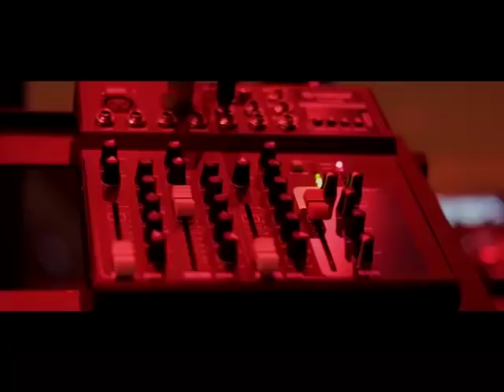COUSIN YA FALLY IPUPA 🙊FISTON KOLOKE🙆‍♂️ TRÈS DÉÇU NA BA PROPO YA JACKY NDALA PONA ARENA